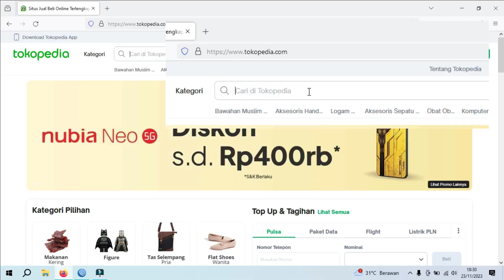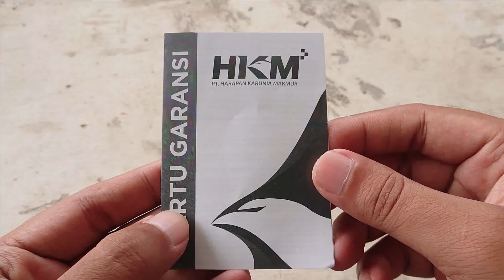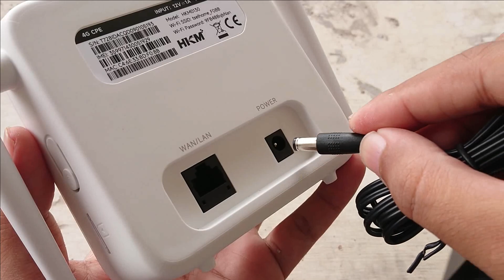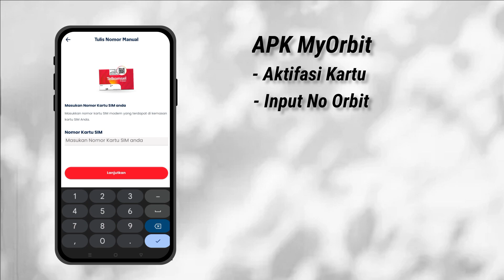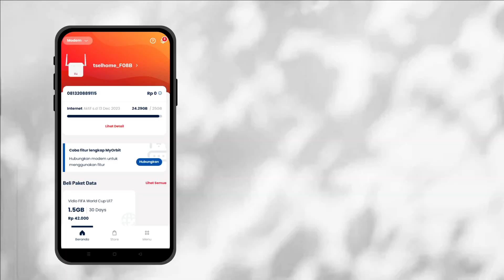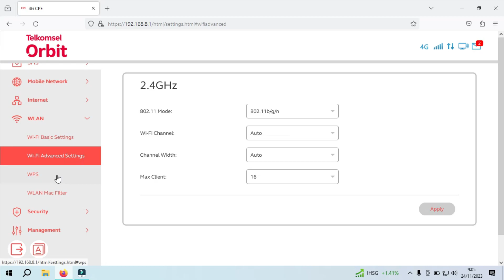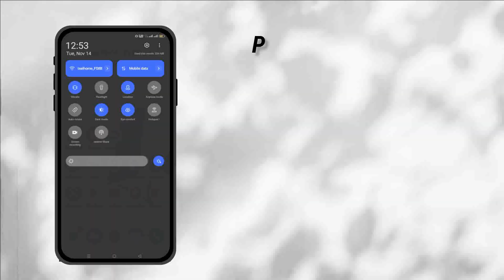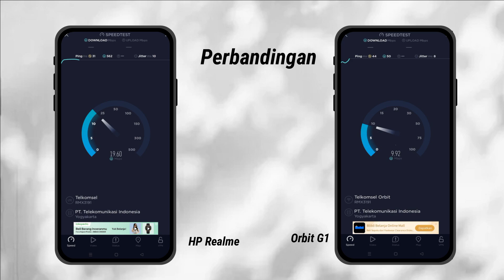Internet Makin Mudah Pake Modem Orbit Star G1 Terbaru 2023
►LINK BEKAS REVIEW WONOBYTE
↘ SHOPEE :